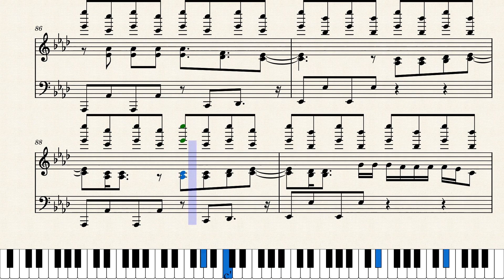Words to Me Piano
I composed a piano version of the hit song Words to Me by Sugar Ray. Re-upload.